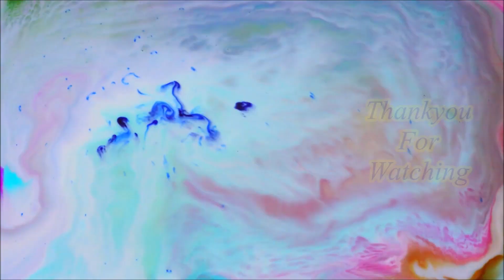चेतस की 1st दादा-दादी के घर Visit || Vlog 51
Hello Everyone ..Welcome To My World
I am Shruti Anand (Shear) live in Bengaluru, India and I love making YouTube videos.

Baby Products Which I Am Using
- Baby Gentle Wash
- Baby Body Lotion, For All Skin Types
- Baby Cream, Extra Soft
- Childrens' Shampoo
- Baby Rash Cream
- Extra Soft Baby Wash

Gear which I am Using
Tripod for Camera
Mini Tripod
Memory Card 1 For Camera
Memory Card 2 For Camera
Mobile Camera : iphone 6s plus